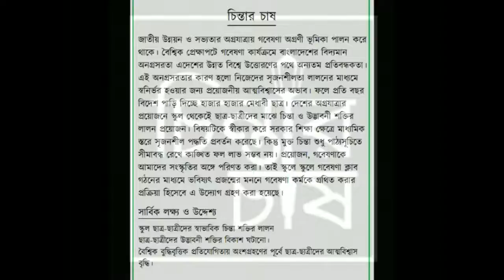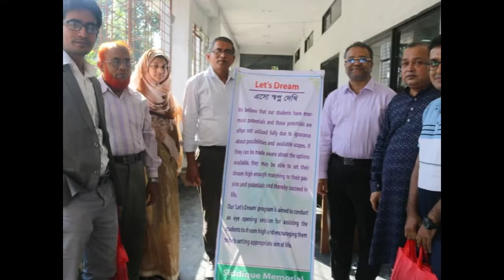Chintar Chash - Student Feeling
Siddique Memorial School and College (SMSC) as part of the student development program, joined hand with a organization of Outstanding Thought namely "Chintar Chash - চিন্তার চাষ" . Chintar Chash is now running a program at SMSC namely "Beginning of Research - গবেষনায় হাতে খড়ি"  for the students of Class V to X. In the program, students from other schools at Rangpur are also participating and preparing their research articles.